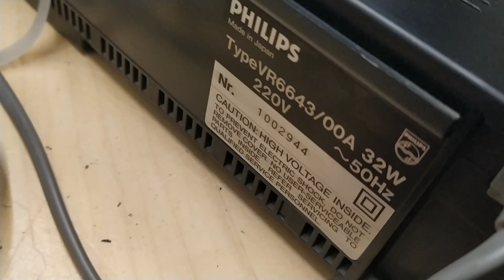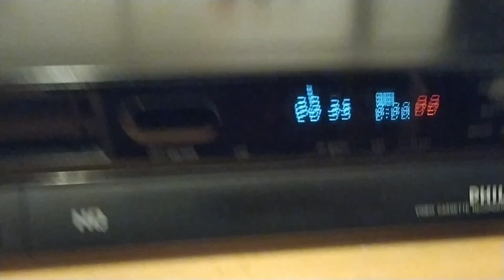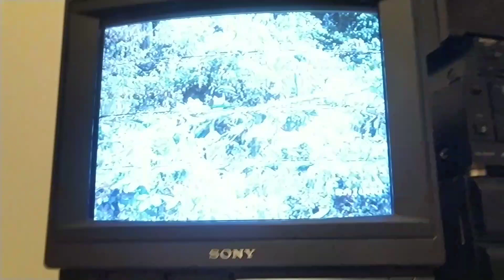Videoregistratore Philips VR6643 Digital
bellissimo VCR Philips anni '80 di quelli che io AMO alla follia! parliamo di un modello a due testine mono ma che grazie alla correzione digitale dell'immagine prende tutta un altra forma!